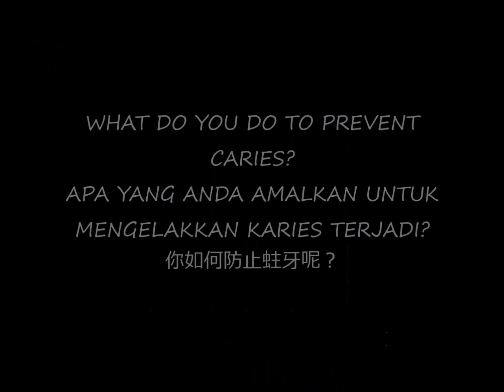WCFFDay Smiles Across Generations Competition Entry #20 (Like & Share if you'd like this to win!)